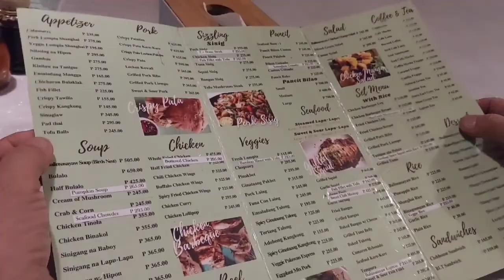Roadtrip | Gala to Tagaytay and Balinsasayaw, Silang